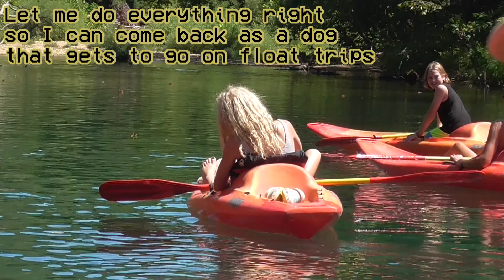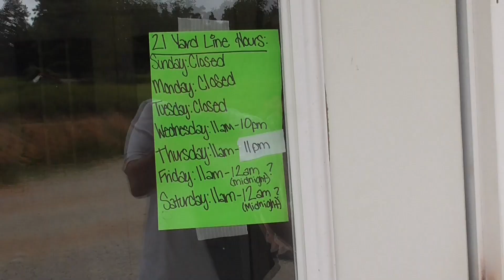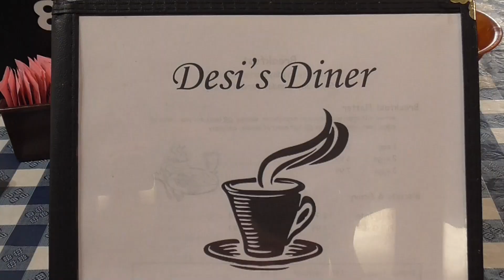2023 Camping/Float trip with friends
We went camping!!!